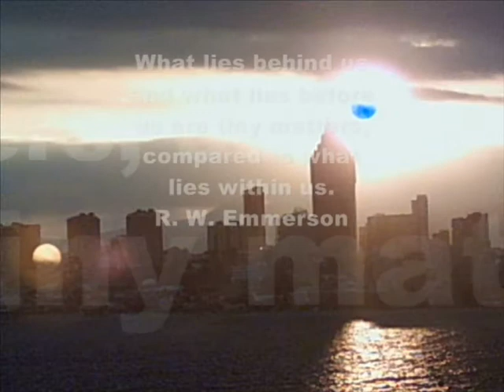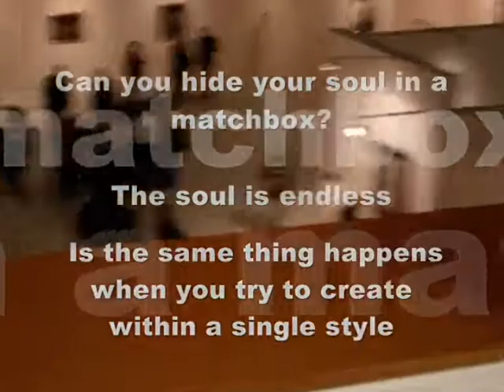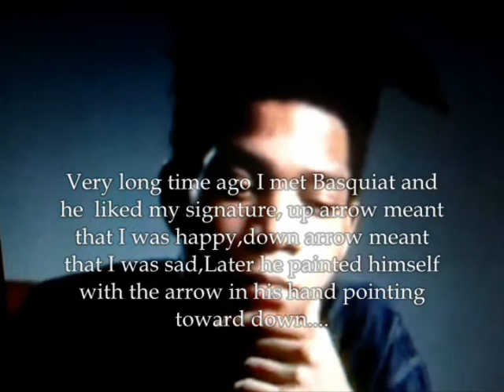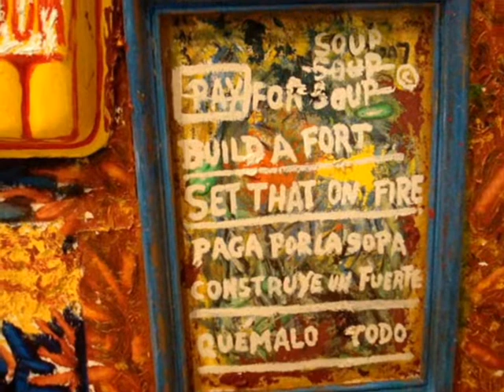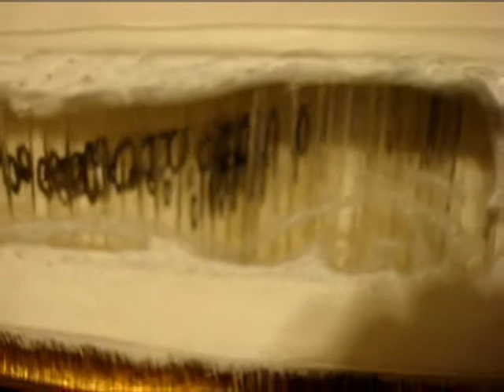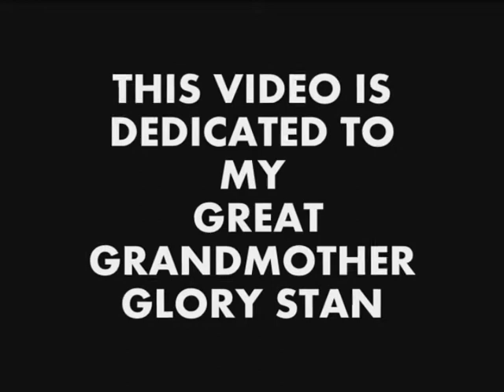LUCILIANO,BIDI TRIDI ART,MULTIDIMENSIONAL AWARENESS.wmv